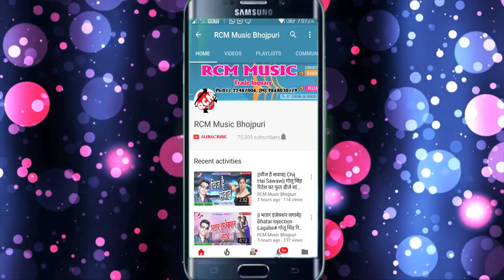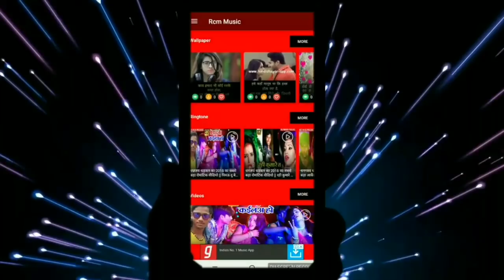Dipak Dawang का 2019 का बड़ा आर्केस्टा सांग || समान फटी जायेगा || Saman Fati Jayega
Title: Saman Fati Jayega
Singer: Dipak Dawang
Lable: RCM Music
Lyrics: Om Ahir
Video Director:
DOP: